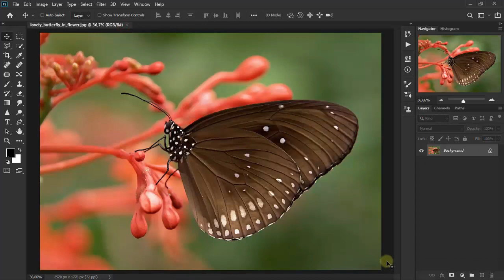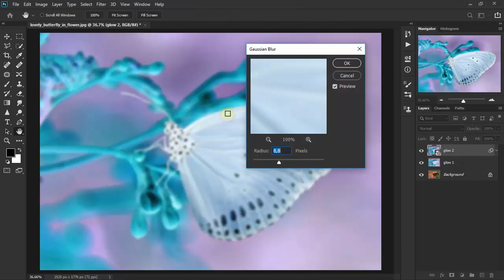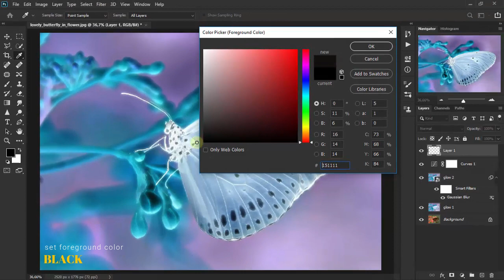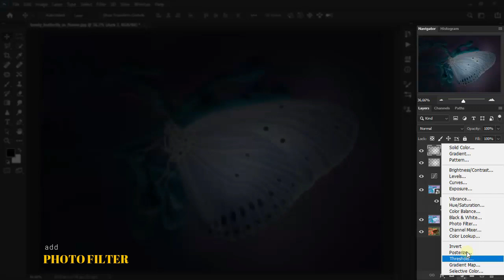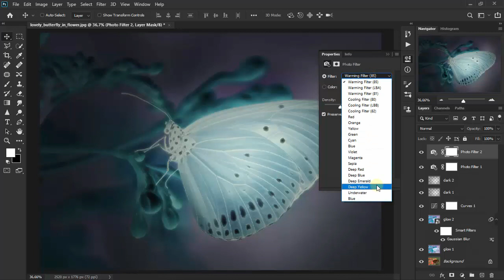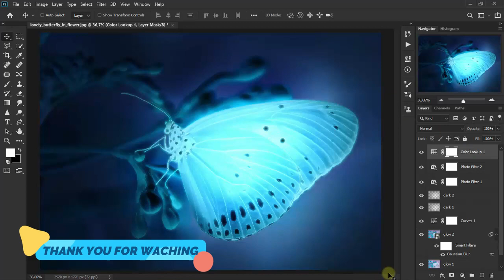Transform a Butterfly into glowing ~ Photoshop effect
In this tutorial, we will try to edit photos by bringing up the effect of light in the dark. There is little nuance of fantasy in this tutorial.

Creating a glow effect, there are so many Photoshop techniques that can be used and what is tried in this online video is one of them. We will try to use invert (negative) in the animal photo to change it.

Very easy, as has been practiced in the video, enjoy friends.

Stock image: lovely butterfly in flower

and salam (peace) (: